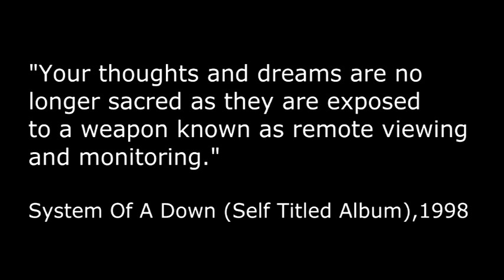System Of A Down - Suggestions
From a post up high,
From where you see the ships afar,
From a well trained eye,
The waves all keep on crashing by,
If you are the light post,
Then you own the working class,
But if you want the answers,
You better give a piece of ass,
Give a piece of your ass,

Warning,
Post hypnotic suggestions
Running the ships ashore,
The orange light that follows,
Will soon proclaim itself a god,
If you point your questions,
The fog will surely chew you up,
You better get ready for the fire,
Get ready for the fire,

The ships are multiplying day after day sir,
And they're coming close to the shore sir, shore sir,
We need to evacuate the light post,
It's all over, it's all over,